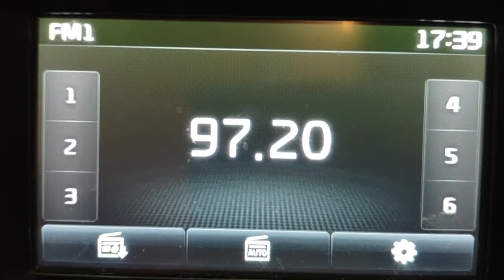fm DX Airscatter hit fm fruske gore